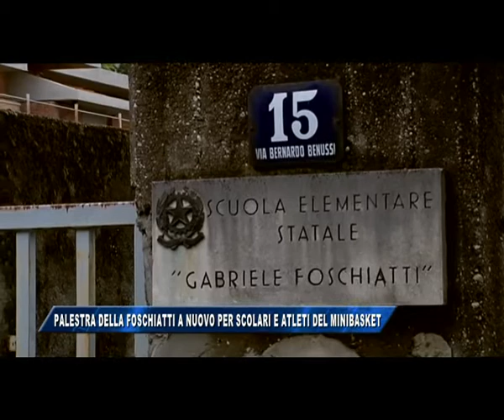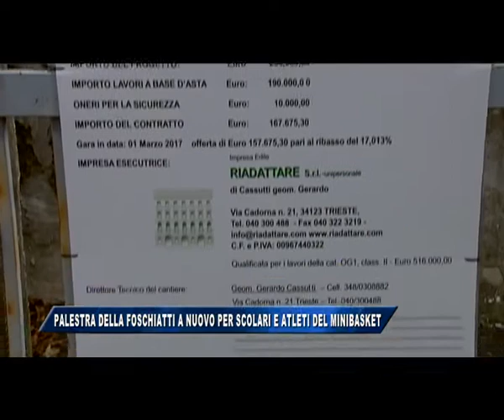19/09/2017 - PALESTRA DELLA FOSCHIATTI A NUOVO PER SCOLARI E ATLETI DEL MINIBASKET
IL NOTIZIARIO (martedì 19 settembre 2017) - Saranno ben che felici i ragazzi della scuola e quelli del centro minibasket Arcobaleno nel poter riutilizzare la rinnovata palestra della scuola primaria Gabriele Foschiatti di via Benussi 15 a Trieste. Il sopralluogo svolto stamattina dagli assessori comunali Lodi e Brandi ha difatto riconsegnato una nuova struttura, con interventi al soffitto e ai pavimenti oltre a una più efficiente illuminazione dell'ambiente.
Si tratta di una palestra molto frequentata già a partire dalla fine degli anni ’70 come centro Olimpia. Una palestra calcata anche da giovani cestisti del calibro di Ruzzier e Schina. L'assessore Brandi ha voluto rimarcare ancora una volta l'occhio di riguardo che la giunta ha posto nei confronti delle scuole.